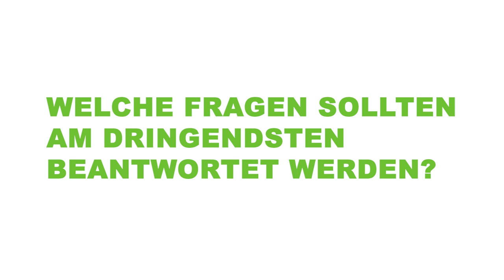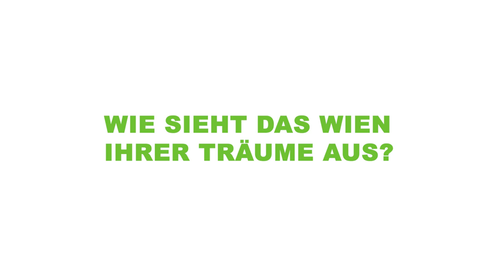Kurt Schmidinger (Geophysiker und Lebensmittelwissenschafter) im Interview: Ernährungswende jetzt!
Im Rahmen unseres Schwerpunktes „Grüne Stadt der Zukunft“ haben wir namhafte Expert:innen gefragt, was die Zukunft bringen könnte und was das für Wien bedeutet. In diesem Video erfährst du, was Kurt Schmidinger zu Ethik, Massentierhaltung und Pandemien und alternativen Ernährungsweisen zu sagen hat.